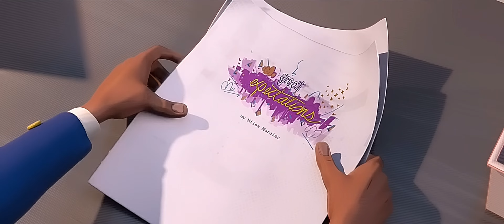My Name Is Miles Morales - Spider Man Into The Spider Verse (Ending Scene) - Miles Morales (4k)